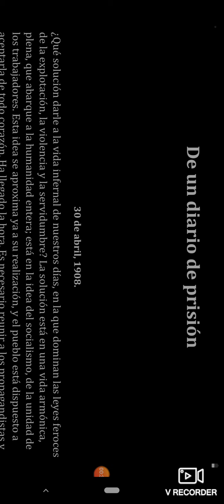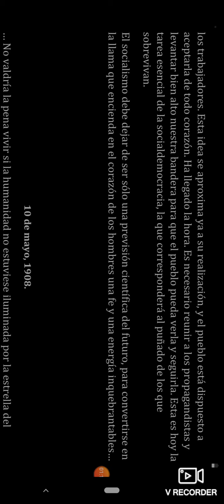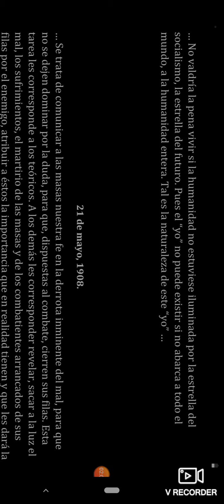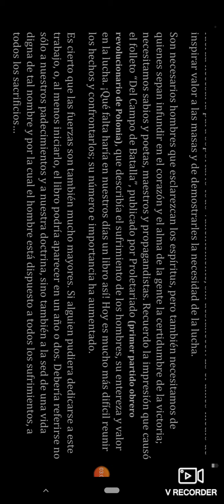audiolibro detrás de Félix Dzherzinsky 2